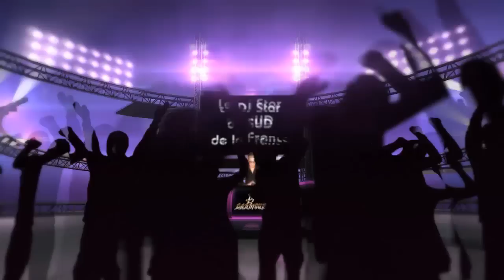Dj Cassious - Royal New Year TEASER V2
Version 2